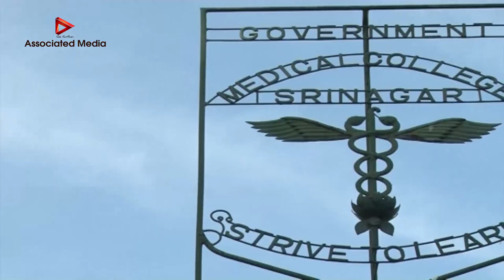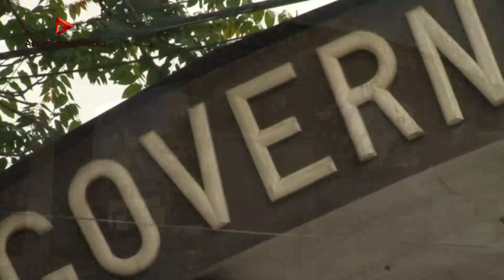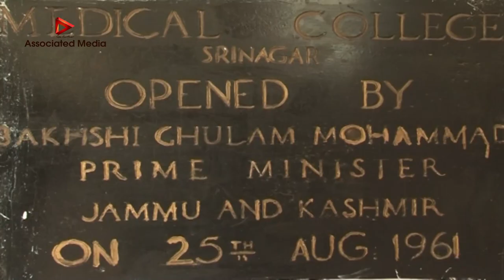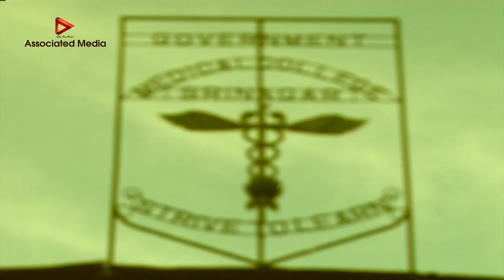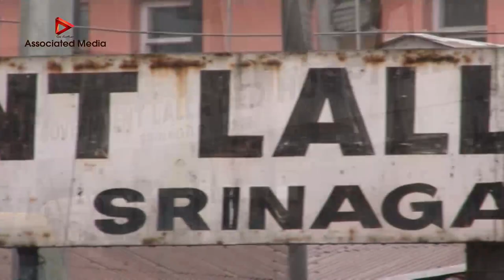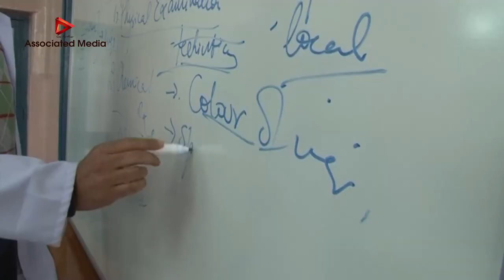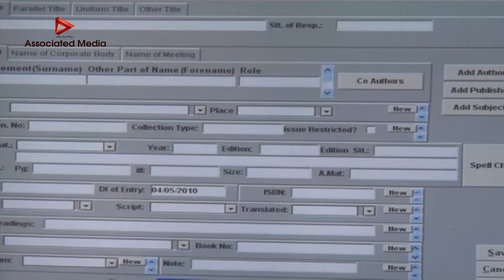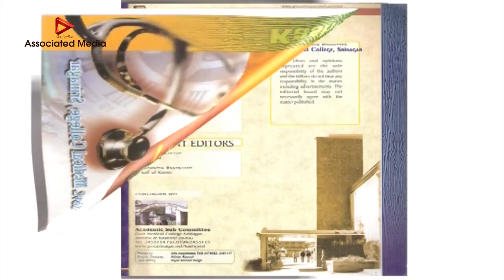History of Government Medical College Srinagar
GMC